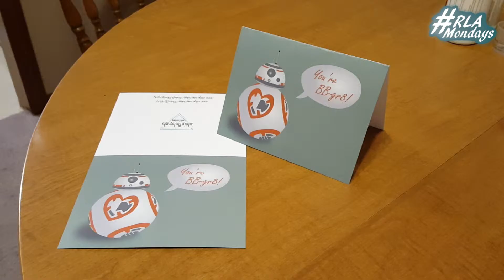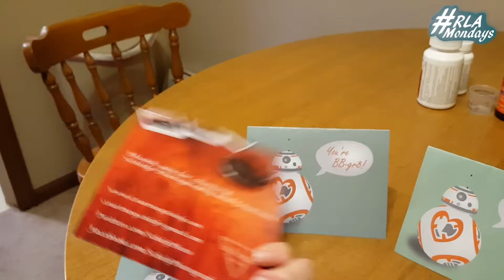Courtney Goes to an Arcade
I went to an arcade, a hockey game with a man balancing on chairs, sold a Star Wars BB-8 themed card, and tried my first Toblerone!